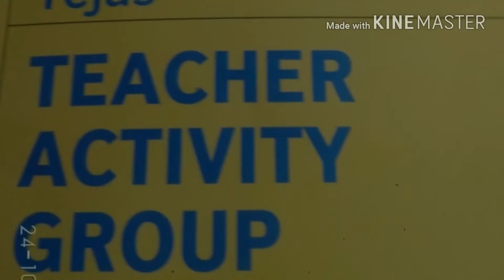First Teacher Activity Group(TAG)Meeting of CPS Fulkalas &Deulgaon Ta, Purna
Aim of the TAG programme